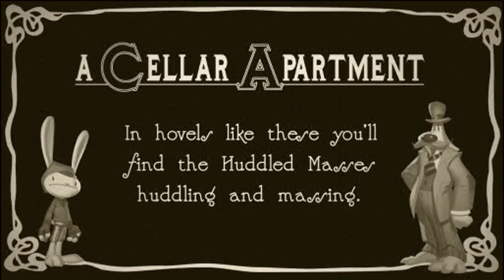Sam & Max Season 3 Walkthrough - Episode 2 Part 2